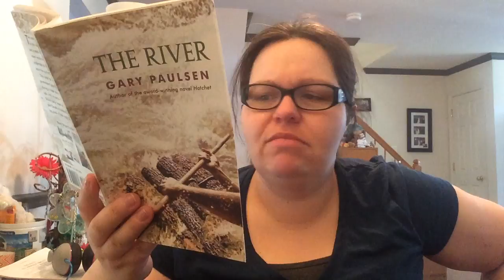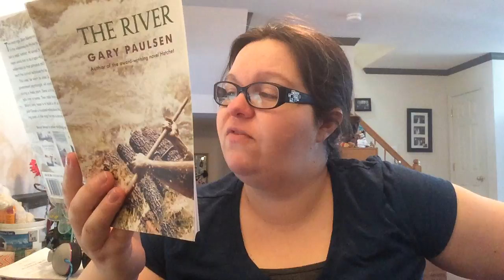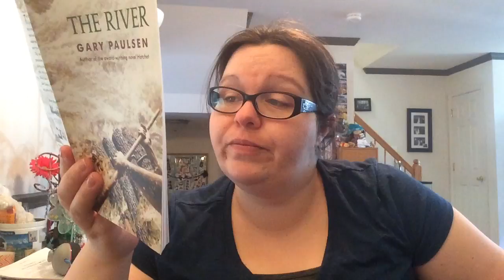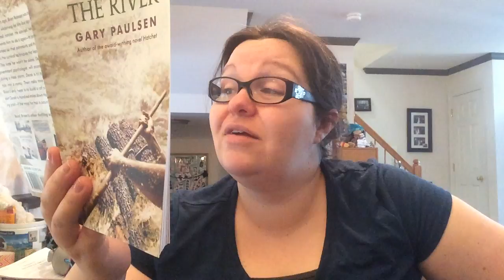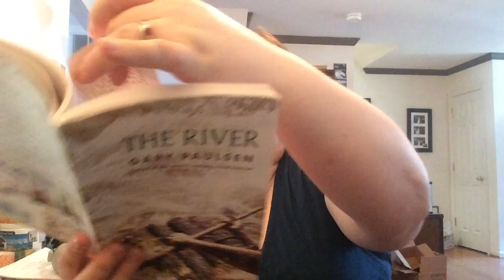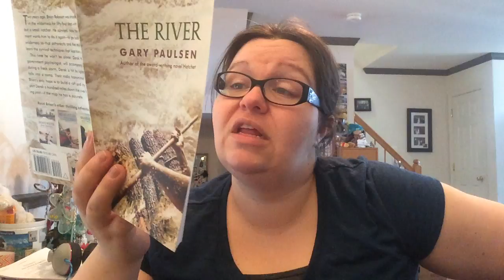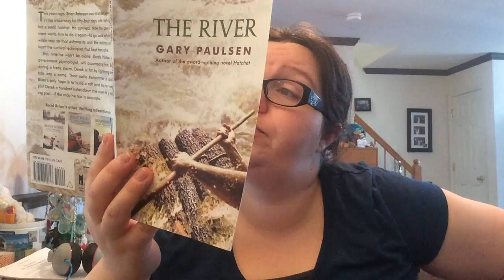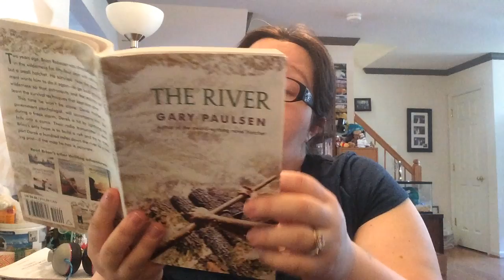Connie Reads: Chapter 15 "The River" by Gary Paulsen : 2017 - 26